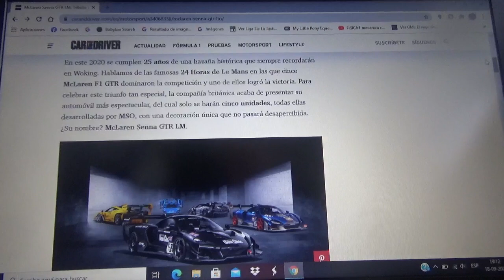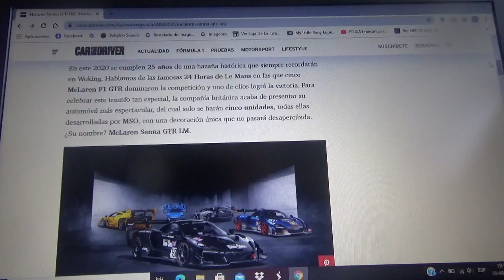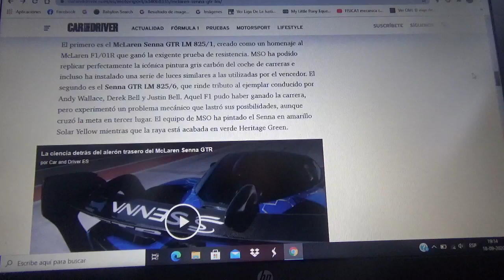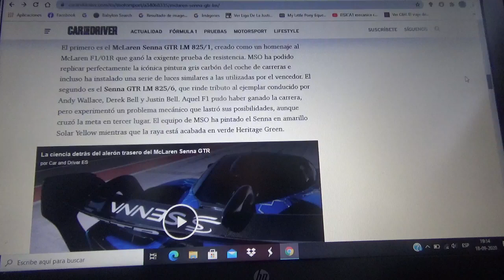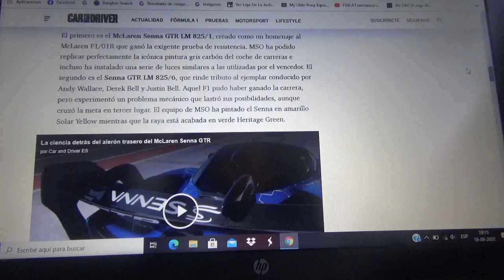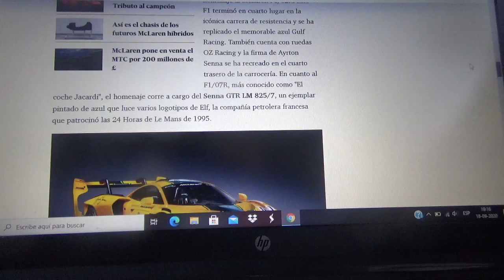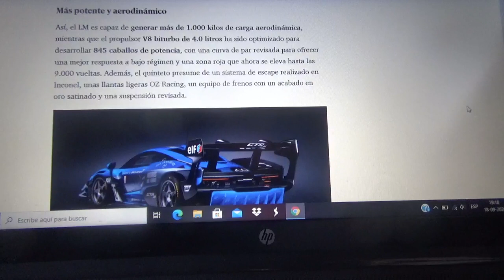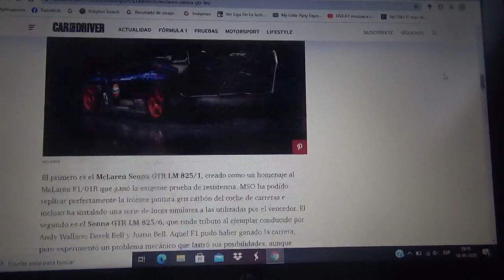Mclaren Senna GTR LM información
En este vídeo les explico acerca de esta versión de carreras del exclusivo modelo de la compañía automotriz inglesa cuyo cuartel central esta domiciliado en Woking y que lo hará con motivo del aniversario n°25 de la victoria de esta marca británica en aquella versión 1995 de las 24 Horas de Le Mans